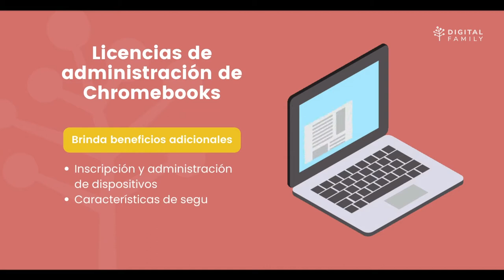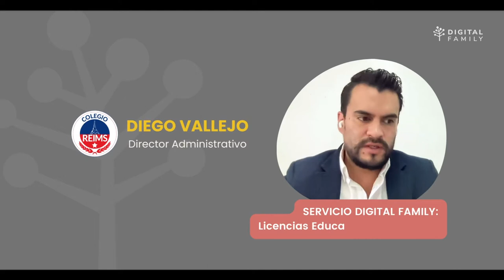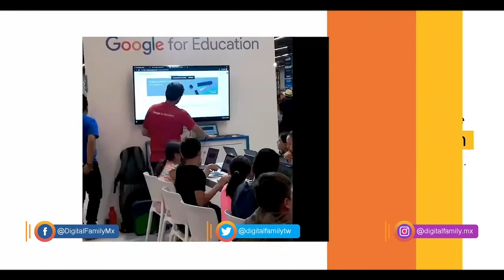Línea de servicio: Licencias educativas